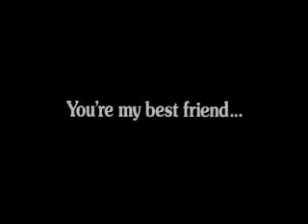Brian and Roger about the Your My Best Friend Video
Brian and Roger talking about making the Your My Best Friend  videoclip